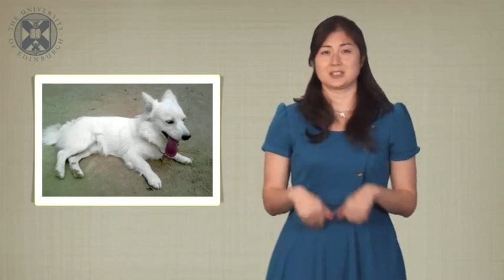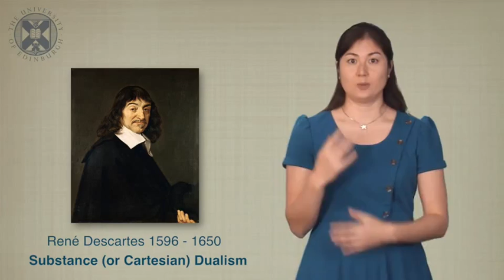3.1. INTROPHIL - Descartes Substance Dualism Theory of the Mind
Week three of the University of Edinburgh's "Introduction to Philosophy" (INTROPHIL) open online course.